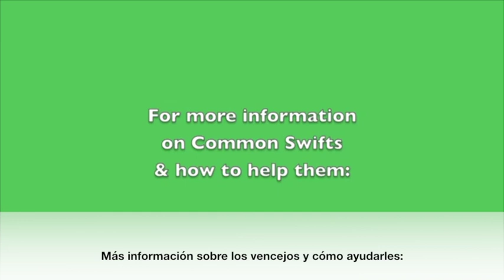Mensaje Jane Goodall vencejos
Los vencejos comunes son aves fascinantes que prácticamente hacen todo en el aire: comer, beber, dormir, aparearse, juntar materiales para sus nidos… Pero están muy amenzados y necesitan nuestra protección.

La Dra. Jane Goodall explica el por qué.
¡Éste es el mensaje que se grabó en el marco del proyecto “Vencejos sin fronteras” que se lanzó con el apasionado apoyo de la Dra. Jane Goodall!

(Martine Wauters, Octubre 2016)
(Subtítulos: Rosario Romo)